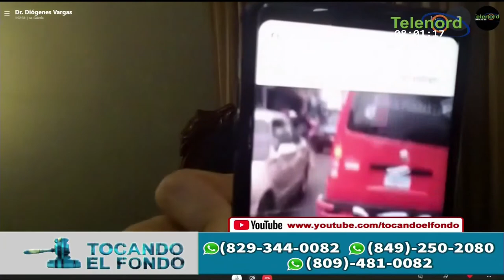No hay orden en el transito frente al Hospital San Vicente de Paul SFM dice Pitagoras Vargas